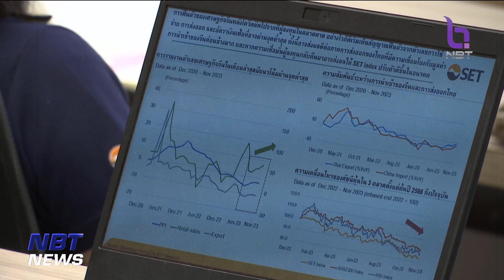ภาพรวมตลาดหลักทรัพย์ ดัชนีตลาดหุ้นไทย พ.ย. 66 ปรับลดลง ข่าวเที่ยง วันที่ 13 ธันวาคม 2566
ภาวะตลาดหุ้นไทยกันบ้าง /  เดือนพฤศจิกายนที่ผ่านมา หุ้นไทยปิดที่ 1380.18 จุด ลดลงจากเดือนก่อนหน้า 0.1%  และปรับลดลง 17.3% เมื่อเทียบกับสิ้นปีก่อนหน้า